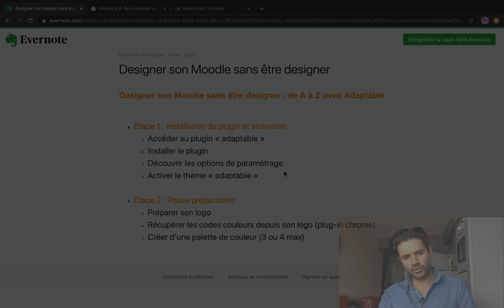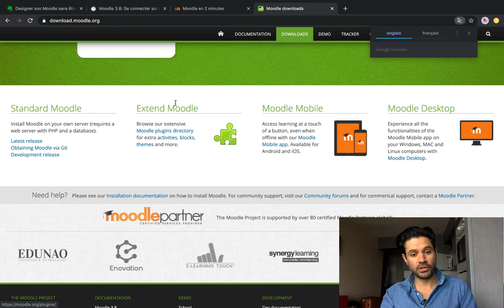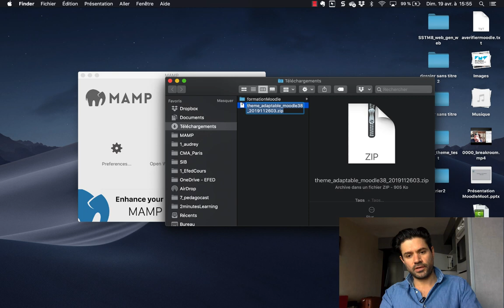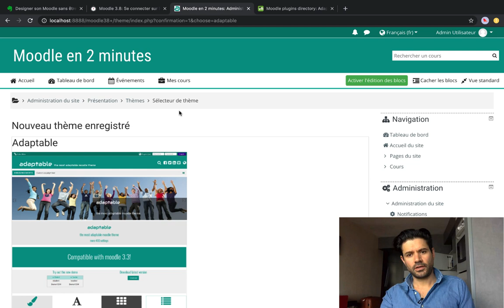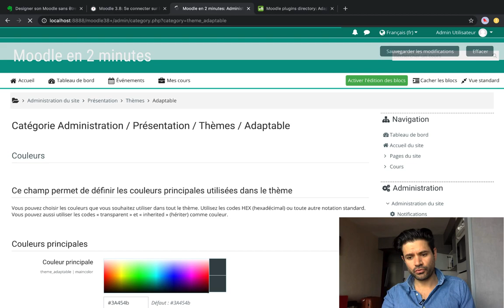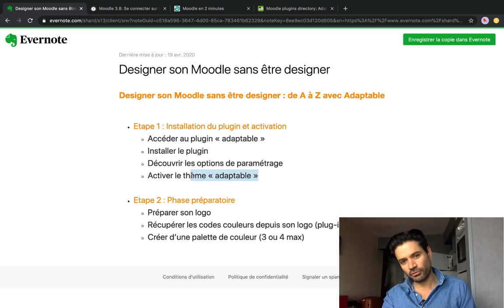Formation "mon beau Moodle" : Etape 1 (Installation et activation d'adaptable)